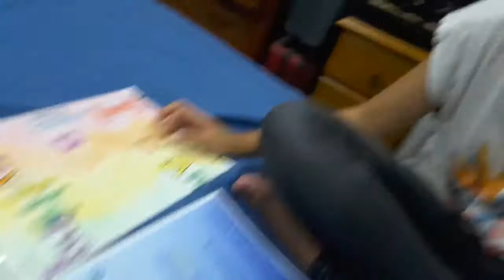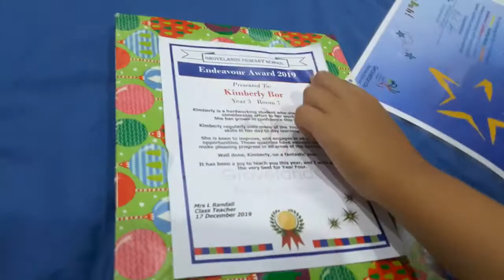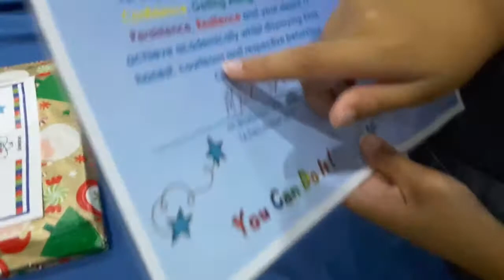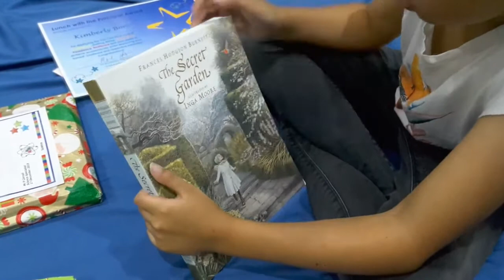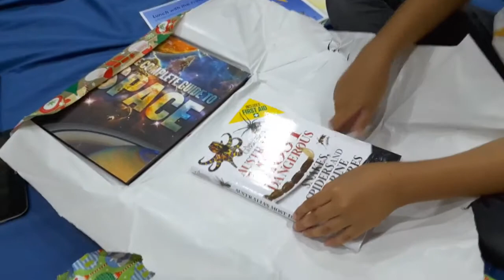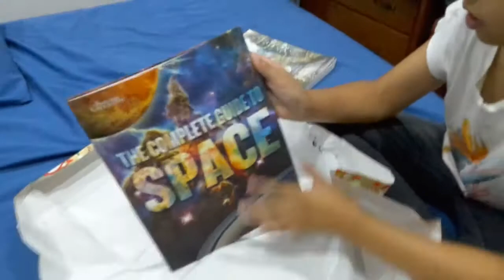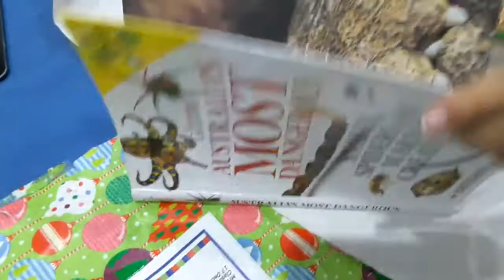or 2 rewards from my school in the last day of school!